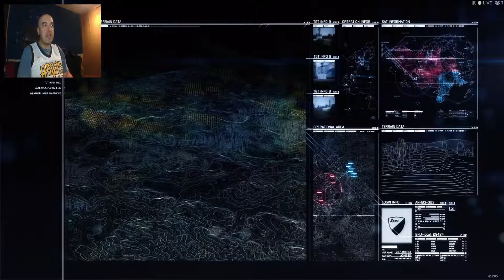Ace Combat 7: #7 First Contact +Faucon secret ACE!!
Primer encontronazo con Mihaly, el legendario As de la aviación que nos complicará las cosas en esta rutinaria misión.

 También logramos hacer que aparezca Faucon, uno de los Ases que nos permitirá desbloquear un nuevo aspecto para el Eurofighter Typhoon.

 Espero que os guste la serie y que la apoyéis un montón, como siempre, un saludo y sed felices!!